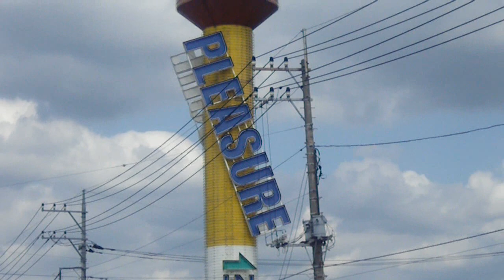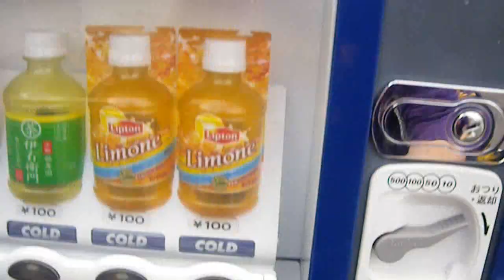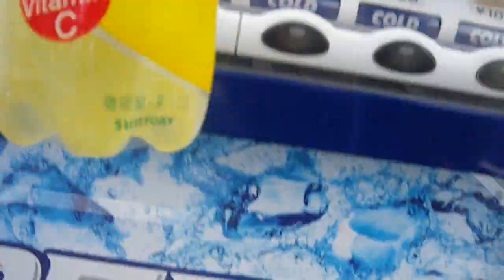★402- Abroad in Japan- Michi no Eki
PLEASURE TOWER